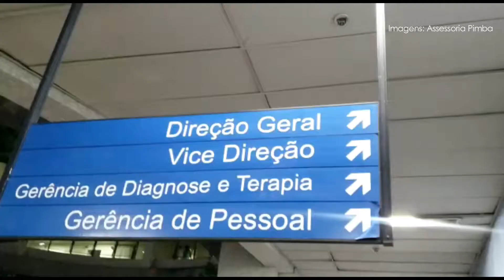REPORTAGEM - Quadrilhas Juninas do DF na Pandemia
Reportagem produzida para o Diário Popular do Distrito Federal sobre a situação das Quadrilhas Juninas do DF e RIDE no período de isolamento social em decorrência da pandemia da Covid-19.

As imagens originais são resgatadas do Brasília Junina 2018, realizado pela Secretaria de Cultura e Economia Criativa do DF em parceria com o Imaginário Cultural.

Cinegrafista: Carlos Sneakdan
Coord. Comunicação Brasília Junina 2018: Josuel Junior.

As demais imagens são da assessoria do Grupo Folclórico Si Bobiá a Gente Pimba.